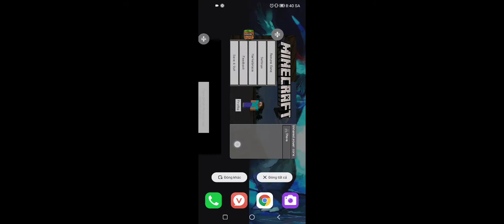minecraft core startup